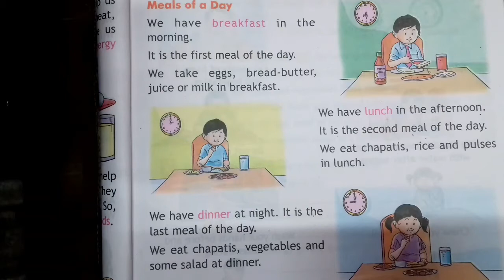Class 2 evs food for us, meals of a day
Meals of a day  breakfast, lunch and dinner